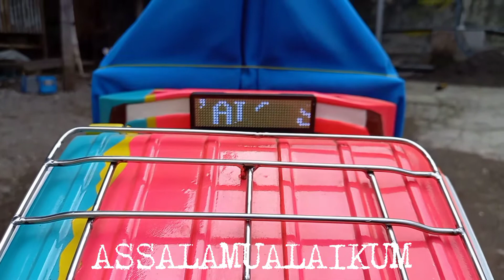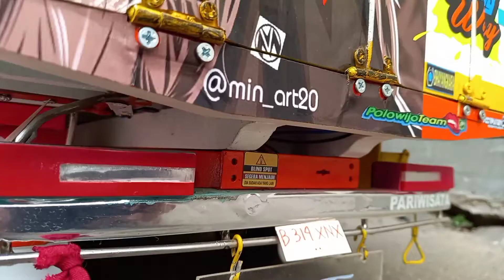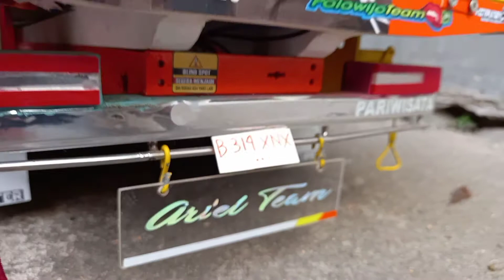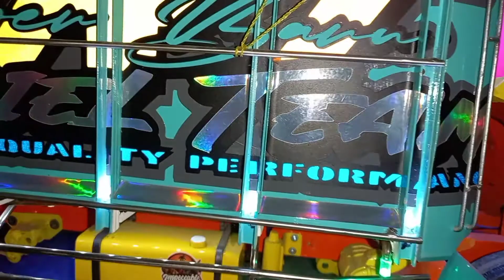REVIEW MINIATUR GIGA MBOISS&MEWAH REBECCA CONCEPT// DETAIL JOSS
MINIATUR GIGA SKALA 7
TINGGI 33,5CM

SPEK
- OLENG
- BUKA AN
- BELOK
- FULL LAMPU
- WIPER AKTIF
- INTERIOR MEWAH

BAHAN KAYU , CAT AIRBRUSH , STICKER CUTTING FOSFOR
INFO PEMESANAN TELP/ WA
DURENAN TRENGGALEK JATIM